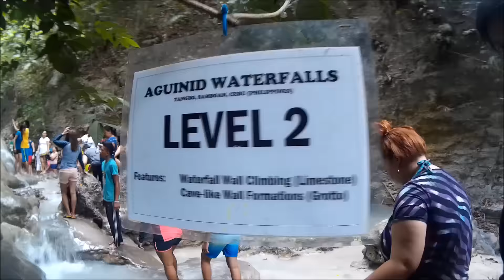ADVENTURE DAY! (Oslob Escapade Day 2)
Hi friends! (Available in HD)
Today's Vlog:
Oslob Escapade Day 2
Riding an awefully small "bangka"
Waves for days
Snorkeling
Exploring Aguinid Falls

Hi everyone! Welcome to my world! My name is Philline Ina and I am from Cebu, Philippines. I hope you enjoy watching! Xoxo :*

Xoxo, Ina :)